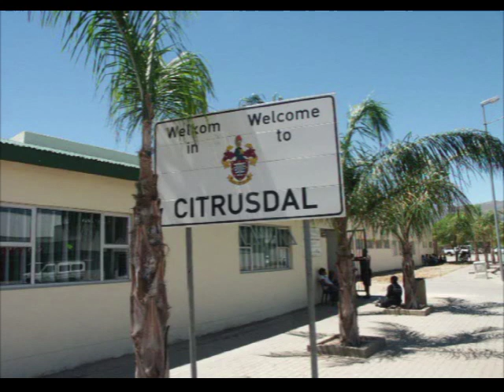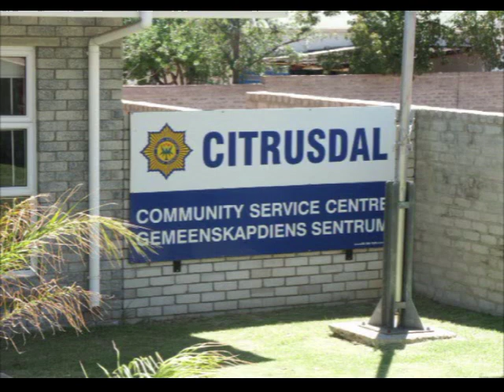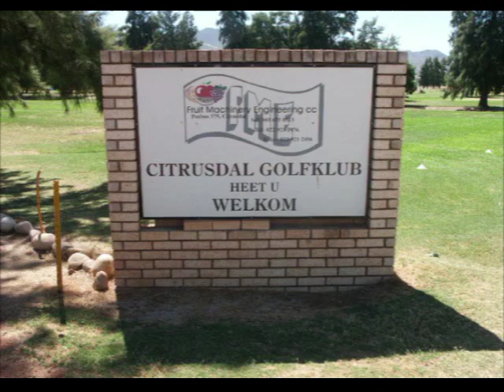Citrusdal View 2009 - South Africa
Citrusdal Town Video